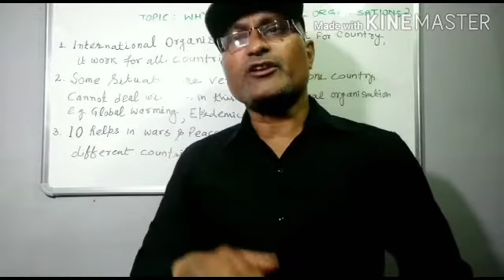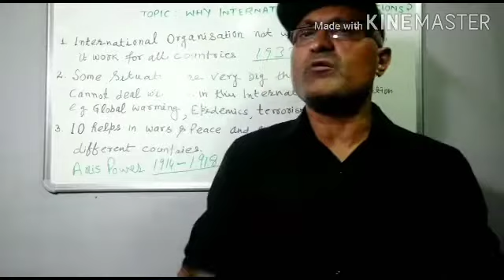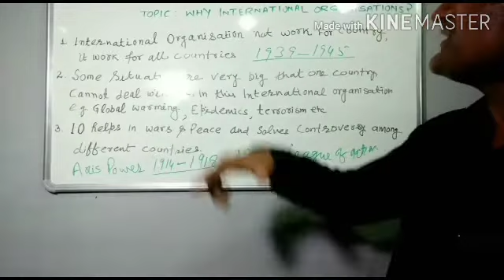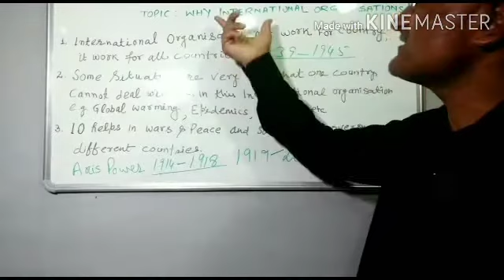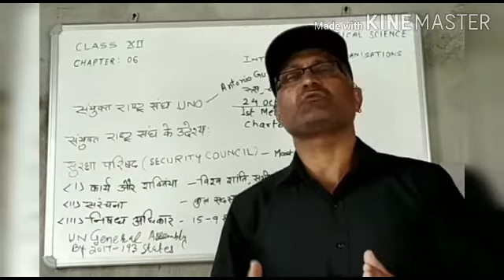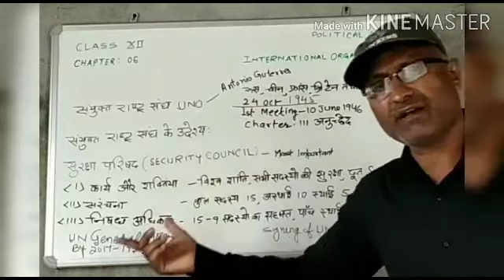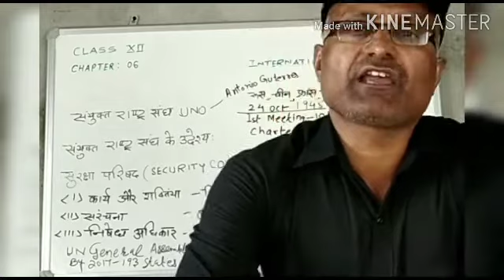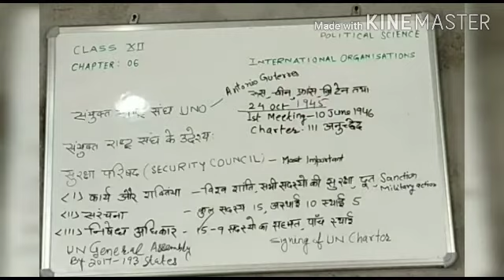12th Political Science || Why International Organisation